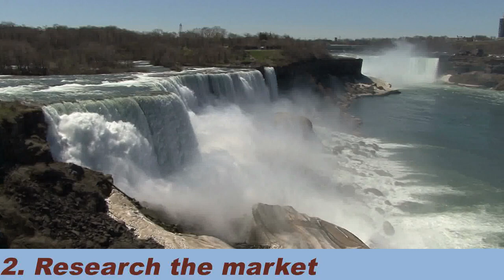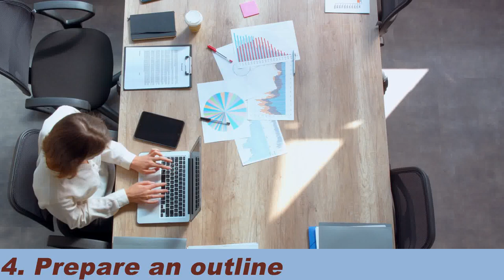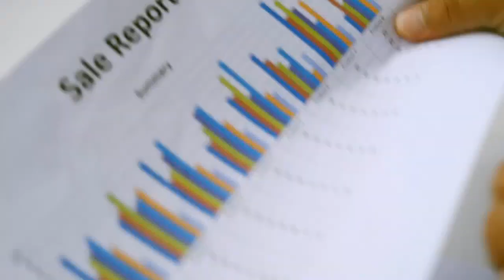How To Negotiate in Your Salary Interview in English - With Examples in English - Canada Smart Mind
Your Salary Interview.

'How To Negotiate in Your Salary Interview in English - With Examples in English - Canada Smart Mind' is a video to teach you English and French with a Native-Like Accent.  Enjoy it!

Thanks for the artist of this free music:
Music from Uppbeat (free for Creators!):